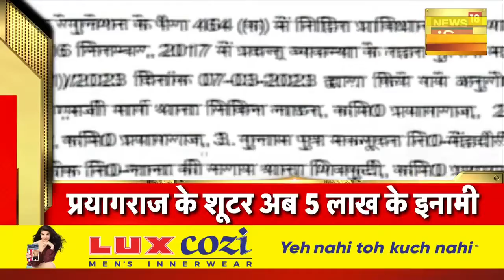Badi Khabar | Speed News | Today's Top Headlines | 14 March 2023 | Breaking News | News18 India